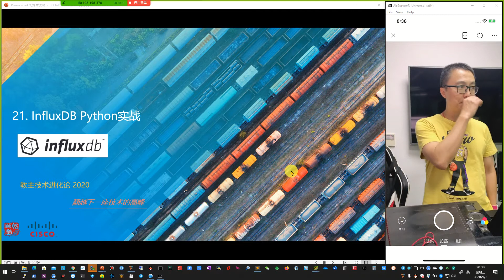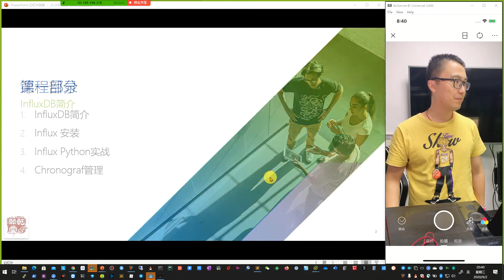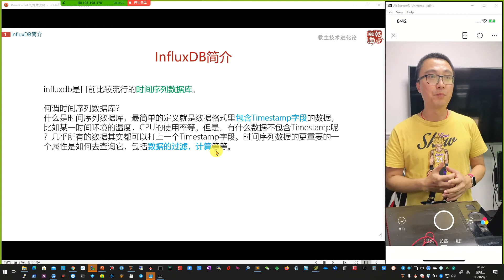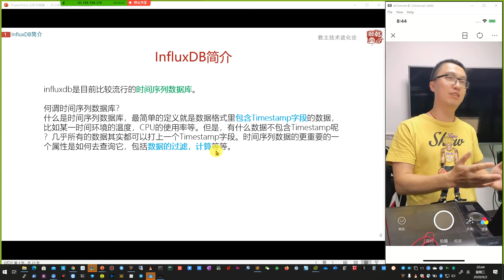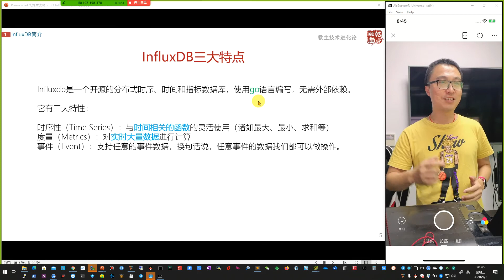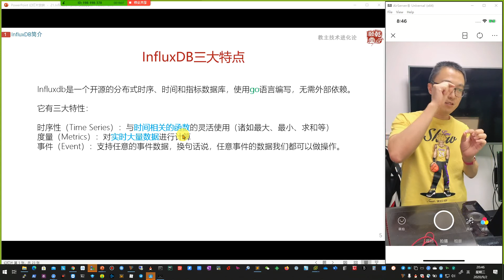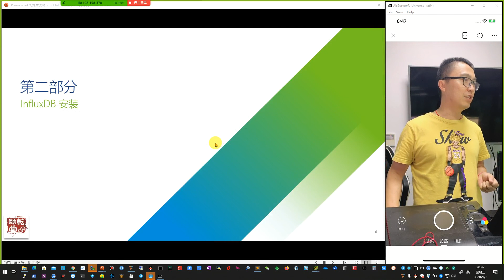乾颐堂现任明教教主教主技术进化论 2020第21期 InfluxDB Python实战 1 InfluxDB简介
乾颐堂现任明教教主教主技术进化论 2020第21期 InfluxDB Python实战 1 InfluxDB简介 时序型数据库